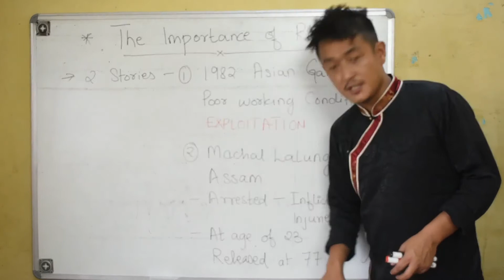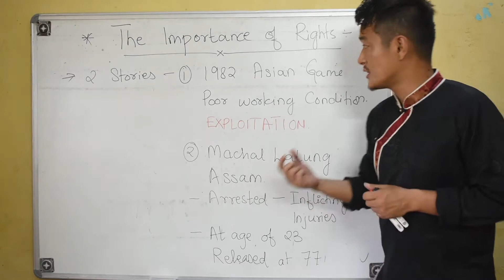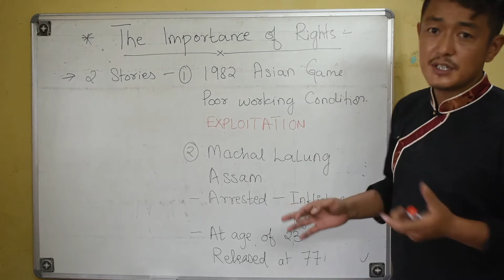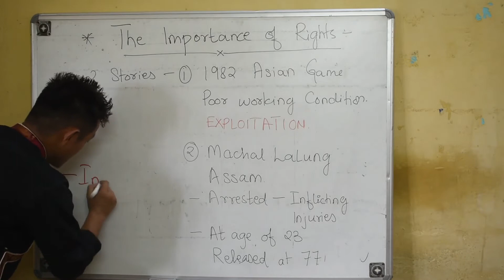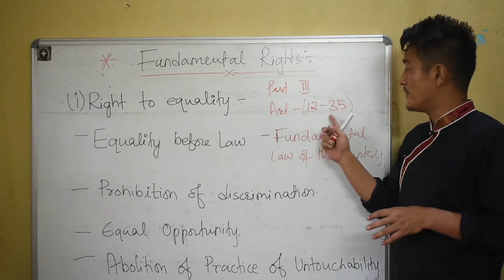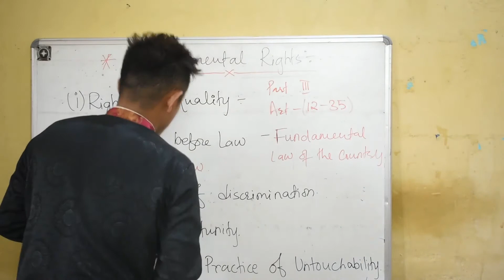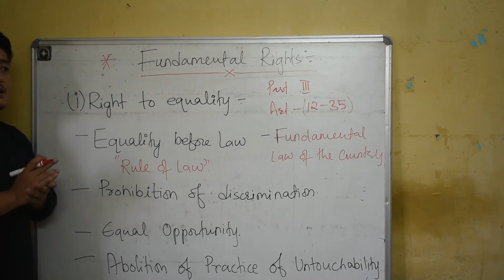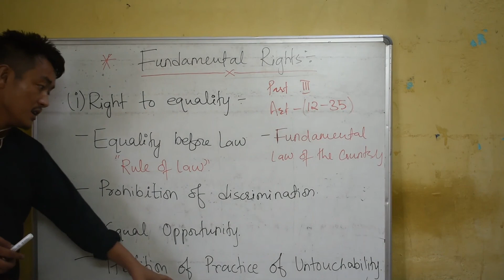Class 11 Political Science Chapter 2 Rights In The Indian Constitution Part 2